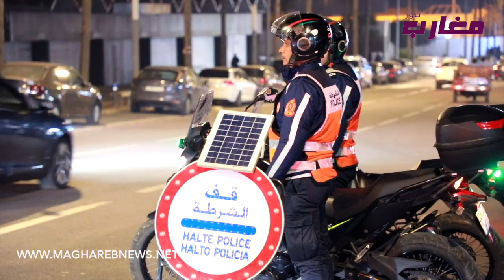البق ما يزهق مع والي أمن الدار البيضاء في ليلة رأس السنة